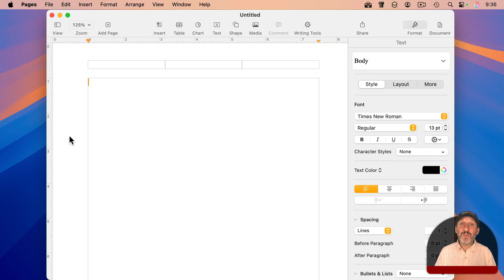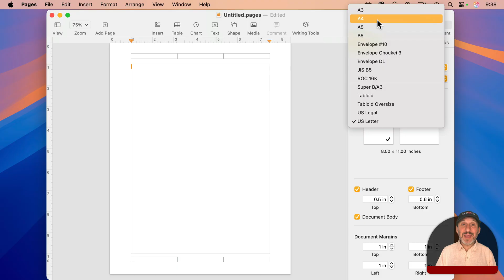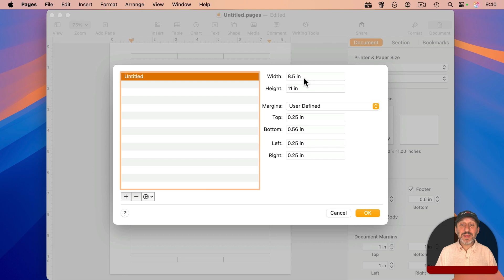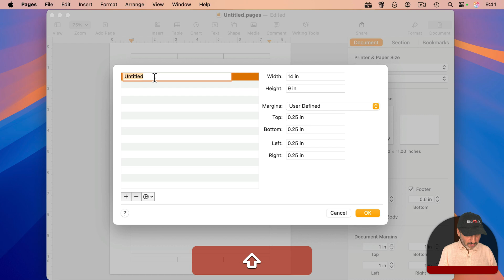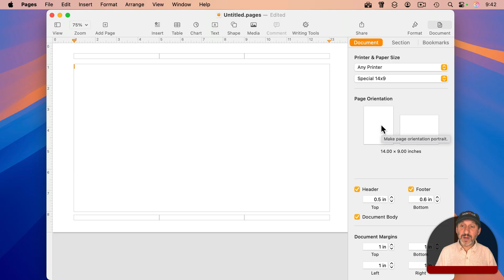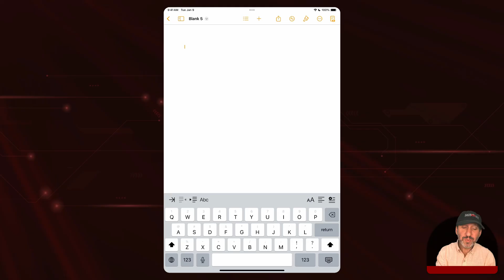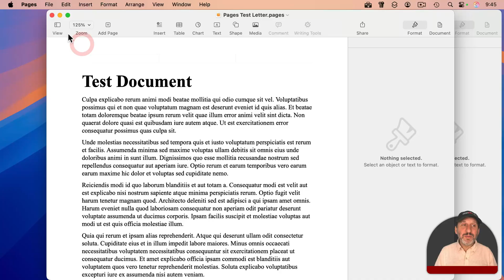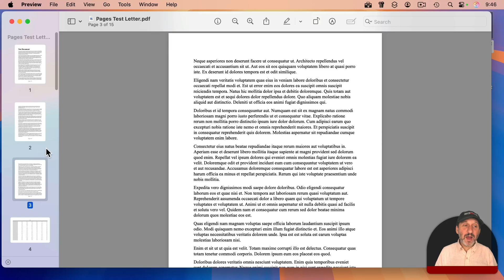How To Use Custom Paper Sizes In Pages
You can create documents using custom paper sizes in Pages, but the settings to change the page size aren't where you would expect. You can also change the paper size in Pages on the iPhone and iPad. If you need multiple page sizes in the same document, you can use Preview to combine pages from multiple documents.

00:00 Intro
00:25 Page Size Isn't In Document Settings
02:25 Use the Page Setup Dialog
03:34 Creating Custom Page Sizes
05:50 Custom Page Sizes On the iPhone and iPad
06:41 Mixing Page Sizes In the Same Document